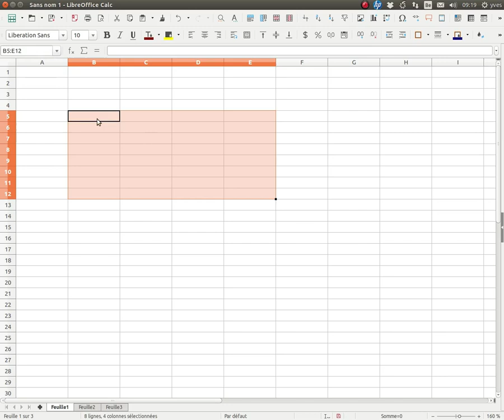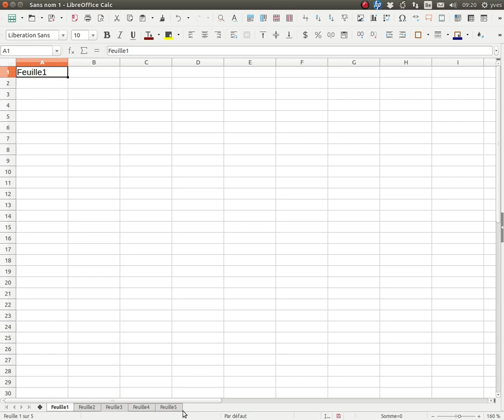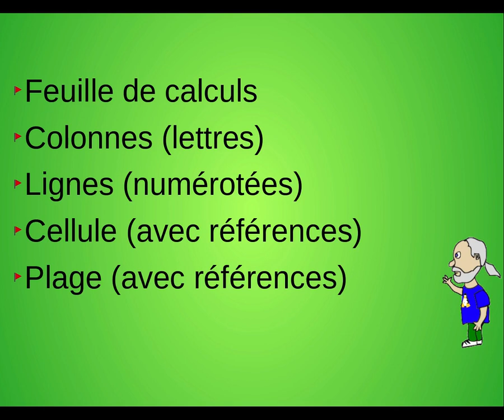Le tableur: vocabulaire de base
Le vocabulaire essentiel pour le tableur (LibreOffice Calc)